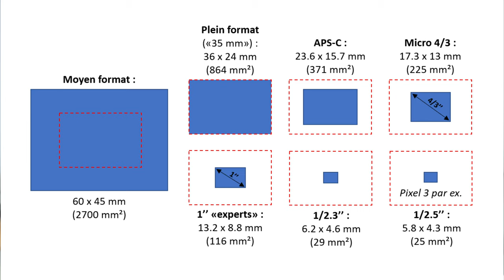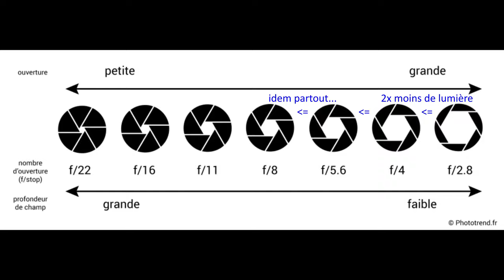Comment choisir son appareil photo [3] Lumière et profondeur de champ: importance des ≠ capteurs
Dans cette 3ème vidéo je vous explique l'importance du cadrage, ce qu'est la longueur focale en mm et à quoi elle correspond en angle de vue.

= SOMMAIRE =
0:00 : introduction
1:05 : importance de la lumière dans la photo / vidéo et de la taille du capteur pour justement la "capter"
1:58 : photosites, définition et impact de leur taille
4:11 : différents capteurs et leur taille : plein format (= Full Frame), APS-C, micro 4/3, 1"...
5:51 : "compact expert" = capteur 1", à préférer que les "non experts" si vous possédez déjà un smartphone haut de gamme
7:18 : impact de la taille du capteur sur la distance focale, plus le capteur est petit, plus le facteur multiplicatif est important
9:44 : le micro 4/3 (ou capteurs plus petits) vont permettre de "gagner" en téléobjectif, on obtient des optiques bien plus compactes, légères et moins coûteuses
11:51 : pour l'ultra grand angle, c'est plutôt l'inverse mais moins criant
12:33 : un capteur plus grand a une meilleure montée en ISO à résolution équivalente, donc plus performant en basses lumières
15:48 : mise en garde, globalement un capteur plus grand entraîne un boîtier et ses objectifs plus encombrants et chers
17:49 : la profondeur de champ / le flou d'arrière plan
18:28 : à distance focale et ouverture équivalentes, plus le capteur est grand plus le flou d'arrière plan est marqué
19:25 : plan focal
20:05 : définition du bokeh
21:22 : pour le portrait, favoriser donc plutôt les plus grands capteurs mais voir ensuite quelques astuces...
21:34 : importance de l'ouverture d'un objectif, plus la valeur de "f" est faible plus l'objectif peut avoir de lumière qui lui rentre dedans (qu'il va transmettre au capteur)
24:35 : graphe des valeurs d'ouverture avec deux fois moins de lumière transmise entre chaque valeur
24:50 : illustration de l'impact de l'ouverture sur le flou d'arrière plan et le piqué de l'image
26:10 : astuces pour générer du flou d'arrière plan même avec de plus petits capteurs : éloigner le sujet de l'arrière plan et éloigner l'appareil photo du sujet
29:07 : résumé et conclusion générale